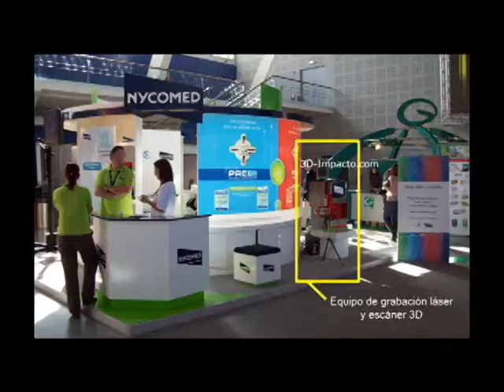PUBLICIDAD DJ LAGARTICO VIDEO